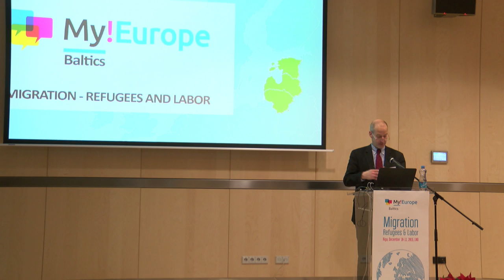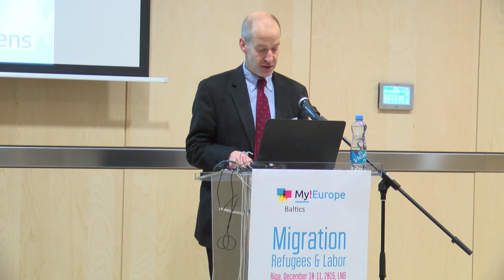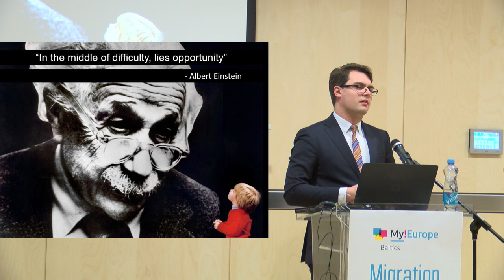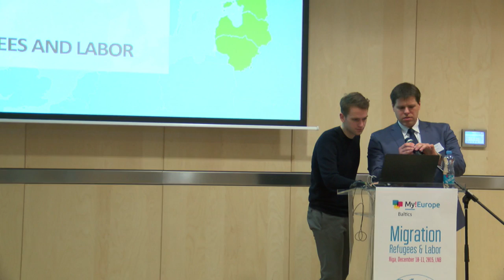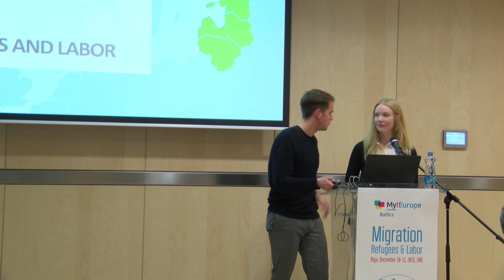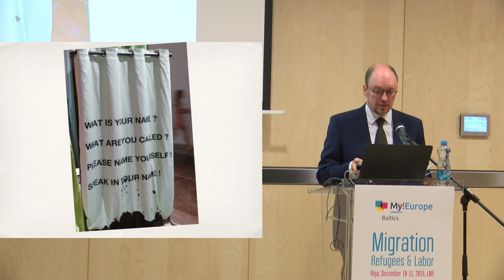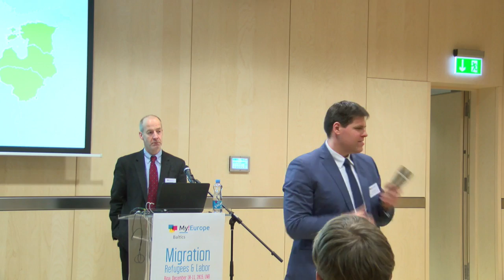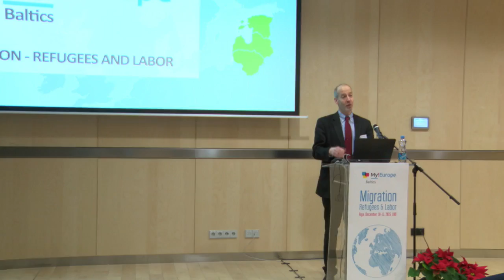My!Europe Baltic Immicreation Debate– Refugees and Labor II Day Part 1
How can artists and creative minds contribute to the discussion on the refugee and immigration crisis? Should the artists and creative minds contribute to the discussion on the refugee and immigration crisis?

These question fostered quite a lively debate, when the Danish Cultural Institute in Estonia, Latvia and Lithuania – as a part of the My!Europe project – hosted a debate for the creative minds and others interested in discussing the issue of immigration in Europe and the Baltics from the artists’ perspective.